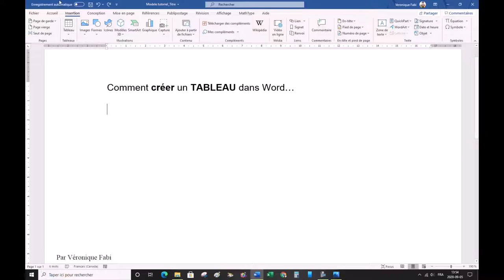Créer un tableau (WORD)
Vidéo explicatif sur la création d’un tableau des résultats dans un document Word (Office 365).

Ce tutoriel est présenté dans un contexte de rédaction rapport de laboratoire en science et technologie au secondaire au 2e cycle (Québec).